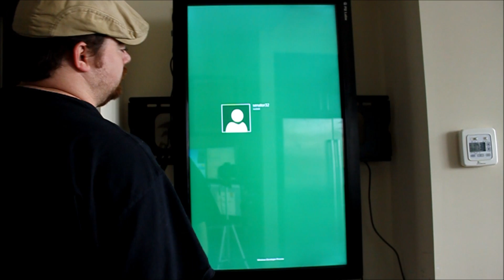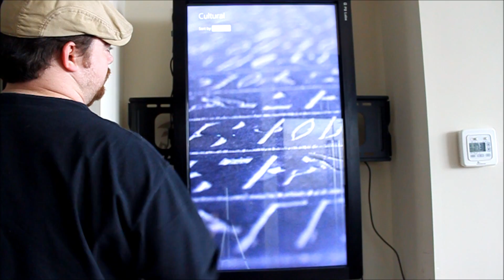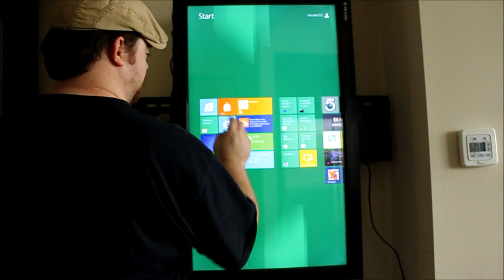Windows 8 Multitouch Preview on 40'' LED LCD Display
Windows 8 developer preview running on a 40'' LED LCD 1080p screen that supports 12 simultaneous touch points.